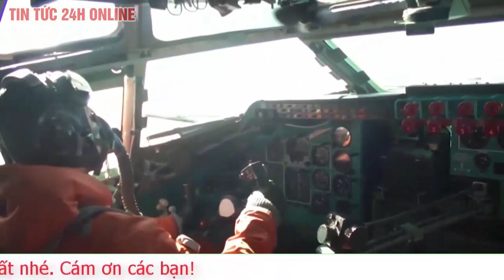Cập nhật Nga tấn công Ukraine chiều 22/11. Kế hoạch của Nga khi phóng 400 tên lửa trong một ngày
Ukraine nói Nga phóng gần 400 quả tên lửa vào nước này trong 1 ngày
 Nga đã thực hiện gần 400 cuộc không kích tên lửa vào phía Đông Ukraine ngày 20/11, Tổng thống Ukraine Volodymyr Zelensky cho hay.
Nga đã rút quân khỏi thành phố Kherson vào tháng này và di chuyển một số lực lượng để tăng cường các vị trí ở khu vực Donbass, bao gồm Donetsk và Lugansk.

Phát biểu qua video, Tổng thống Zelensky nhận định: "Những cuộc chiến ác liệt nhất đang diễn ra ở khu vực Donetsk, Mặc dù có ít cuộc tấn công hơn trong ngày hôm nay do thời tiết xấu đi nhưng số lượng các cuộc pháo kích của Nga vẫn vô cùng cao".

ukraine noi nga phong gan 400 qua ten lua vao nuoc nay trong 1 ngay hinh anh 1
Quân đội Ukraine nã pháo vào các mục tiêu ở khu vực phía Đông. Ảnh: AP
"Tại khu vực Lugansk, chũng tôi đang tiến công từ từ. Tính tới nay, có khoảng gần 400 cuộc tấn công tên lửa vào phía Đông trong 1 ngày", ông Zelensky nói.

Nga hiện chưa bình luận về thông tin trên nhưng Tass dẫn lời người phát ngôn Bộ Quốc phòng Nga Igor Konashenkov cho biết, các cuộc tấn công tên lửa chính xác của quân đội Nga đã phá hủy 2 hệ thống pháo phản lực HIMARS của Ukraine ở nước Cộng hòa Nhân dân Donetsk tự xưng (DPR). Nga cũng cho biết, trong 24 giờ qua, phòng không nước này đã bắn hạ 6 UAV của Ukraine và 2 tên lửa Olkha./.